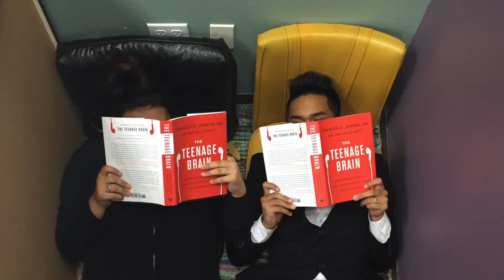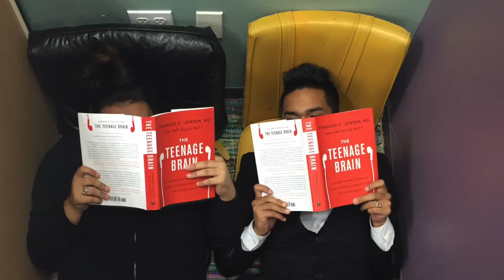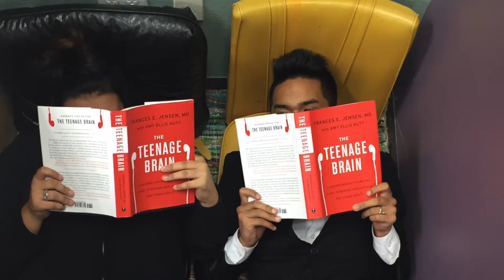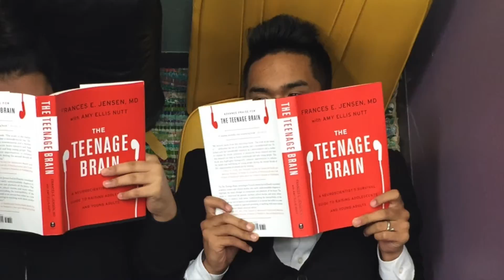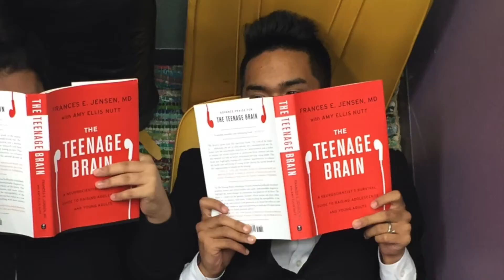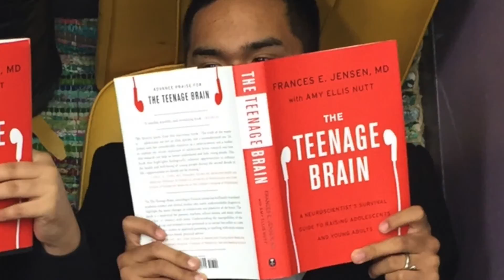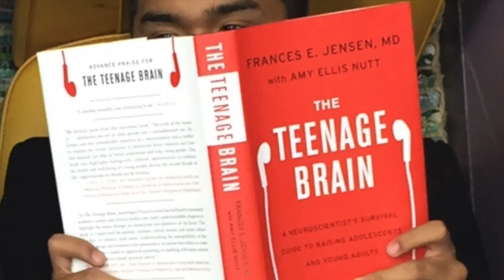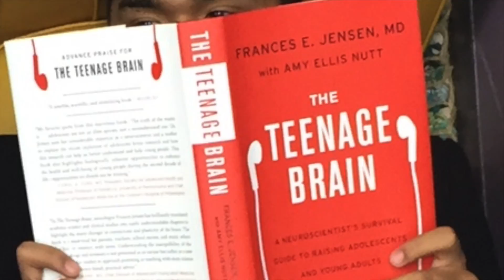Teenage Brain Discussion Period 4 1 21 16